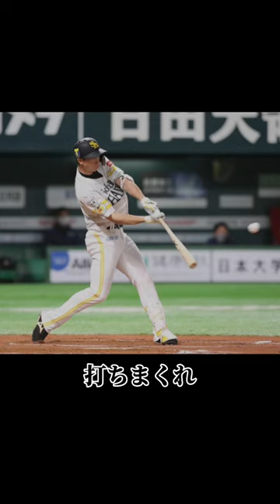中国代表に選ばれた真砂勇介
元ソフトバンク真砂勇介選手のプロ野球人生。

歌詞

中国代表で花開け元ソフトバンク真砂勇介
戦力外にされた悔しさを全て晴らしてぶち込め
特大ホームラン
ドラフト4位ホークスに指名されて入団マッサGOGO
右のギータと期待をされて付けられた名はミギータ
23才以下の日本代表四番打者を任され4ホーマー
ワールドカップ優勝しMVP選ばれた
5年目ついに一軍登録初めて打った安打がホームラン
だけど激しいポジション争い二軍で三割打っていたのに
構想外解雇された
中国代表で花開け右の柳田真砂勇介
解雇されても現役こだわり
自分信じて臨んだトライアウト
ホークスで咲かせなかった
そのポテンシャル咲かせてみせろ
WBC日本相手に右の柳田となって打ちまくれミギータ